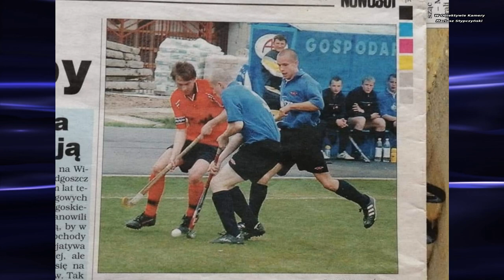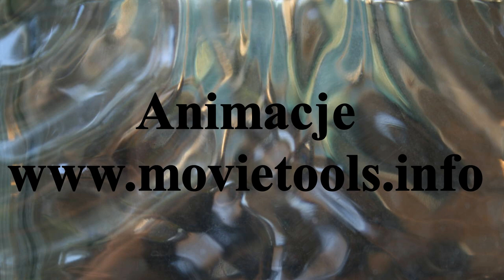ℤ𝕒𝕨𝕠𝕕𝕟𝕚𝕔𝕪 ℙ𝕠𝕞𝕠𝕣𝕫𝕒𝕟𝕚𝕟𝕒 𝕋𝕠𝕣𝕦𝕟́ ... 𝕄𝕚𝕔𝕙𝕒ł 𝕂𝕦𝕟𝕜𝕝𝕖𝕨𝕤𝕜𝕚 . 𝕋𝕠𝕣𝕦𝕟́ 𝟟𝕏𝟚𝟘𝟚𝟚𝕣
Kolejny 14 i zarazem szczególny materiał filmowy z cyklu ...Zawodnicy Hokeja na trawie.. . Materiał jest poświęcony Michałowi Kunklewskiemu zawodnikowi Pomorzanina Toruń. 8 X 2022r Michał Kunklewski przechodzi na "sportową emeryturę". Kibice pożegnają tego sympatycznego zawodnika podczas meczu Superligi sezon 2022/2023 Pomorzanin Toruń - Stella Gniezno Zapraszam Państwa Toruń 8X2022r godz.17,00 Stadion ul.Sz.Chełmińska 75 To link do filmu Hokej Stypczyński Rozgrywki Toruń Kunklewski WObiektywieKamery Hokejokej na trawie Materiał jest subiektywnym wyborem autora. Fiszki gazet i zdjęcia pochodzą z domowego archiwum Sylwii i Michała Kunklewskich , którym DZIĘKUJĘ za wydatną pomoc przy realizacji filmu. Zapraszam Państwa do odwiedzenia stron ich polubień , oraz subskrypcji YouTube Mariusz Stypczyński gdzie znajdziecie Państwo relacje z spotkań ligowych hokeja na trawie i nie tylko.Zapraszam również do Subskrypcji Kanału YouTube Mariusz Stypczyński. Dziękuję i zapraszam na te i przyszłe relacje z różnych aren i boisk. Do usłyszenia i do zobaczenia.